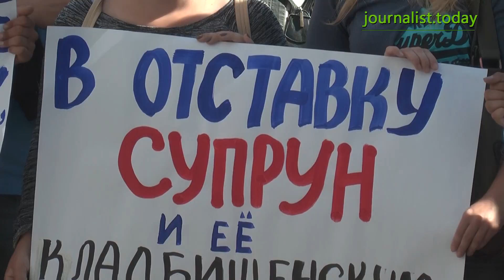Нестор Шуфрич: у Гройсмана есть шанс исправить ситуацию и отправить «доктора смерть» в отставку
Более подробно о том, как прошла акция протеста у стен Кабмина, участники которой требовали от премьер-министра Украины Владимира Гройсмана отправить в отставку и.о. министра здравоохранения Ульяну Супрун, а также кто из политиков поддержал митингующих, смотрите в сюжете «Журналиста»